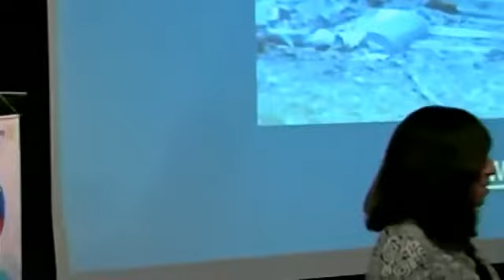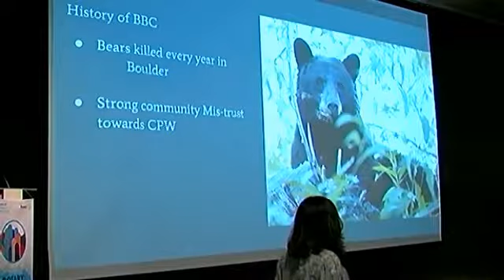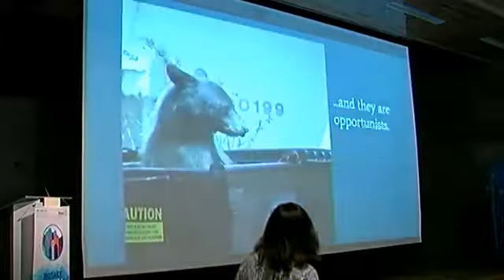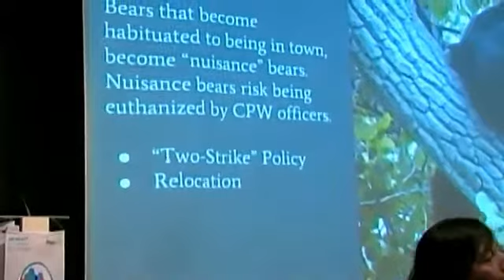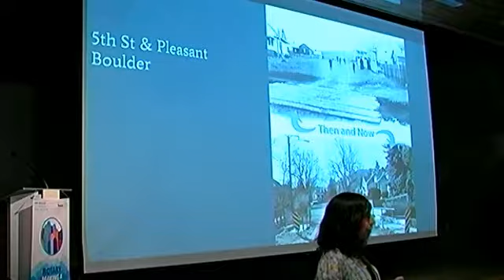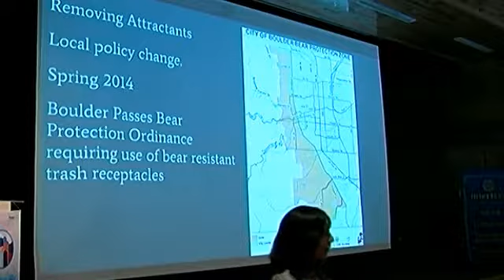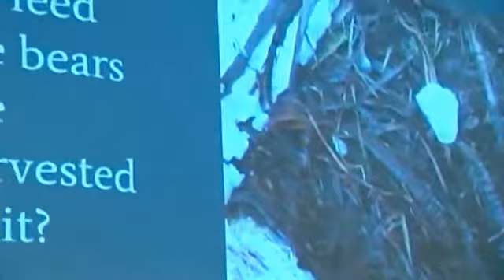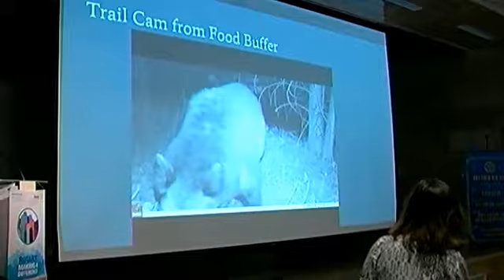Brenda Lee "Living with Bears: Can Humans and Bears Safely Co-exist?"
Brenda Lee
"Living with Bears: Can Humans and Bears Safely Co-exist?"